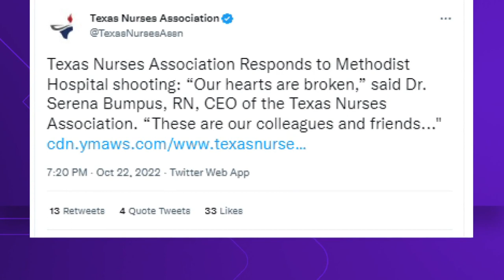Dallas hospital shooting: Victims remembered by loved ones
Jacqueline Pokuaa, 45, and Annette Flowers, 63, were the two Methodist employees who died in the Saturday shooting at the Dallas hospital.